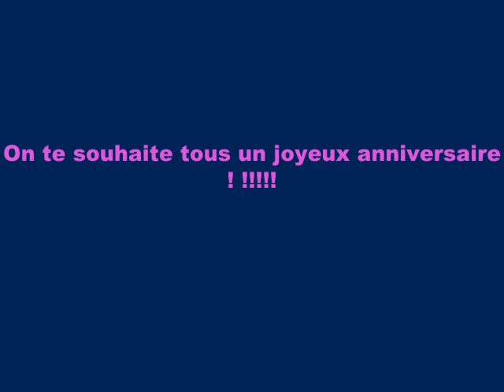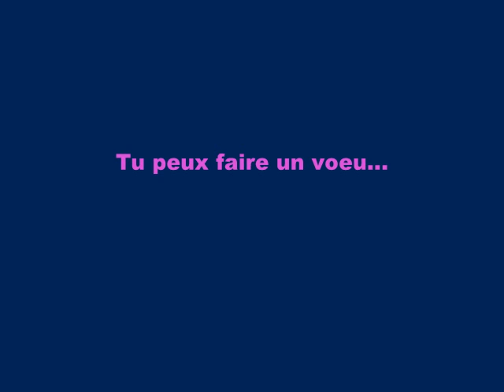Bon anniversaire Chris